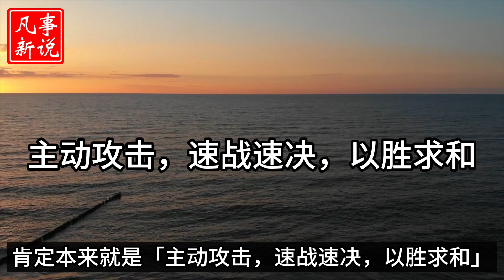赵括真是“纸上谈兵”吗？真实的赵括到底有多强？[ 凡事新说 | 小新 ]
春秋战国，长平之战，纸上谈兵，赵括，白起，廉颇。

哈喽哈喽，大家好。欢迎来到凡事新说，我是小新。
我会站在普通人的视角，从一个个事件和故事出发，讲述那些发生过的历史和故事。
我也会很负责任的胡吹瞎聊历史和时政。
希望大家能通过我的分享，看到普通人的悲欢，看到那些被忽视的善良和勇敢，也看到事件的另一面。